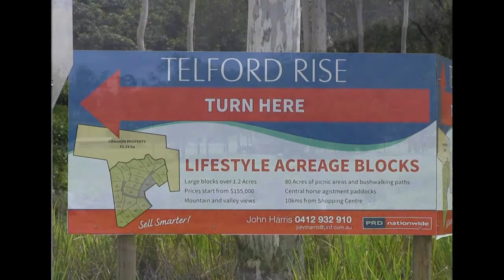Rural acreage perfect for horses in the Whitsundays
With lot sizes ranging from 6,748sqm to 11,720sqm, Telford Rise offers the great country escape for both horses and horse owners. Nestled against virgin bushland, these 19 allotments enjoy mountain and valley views with enough space to build a home, a large shed, and a pool and still have room to move.